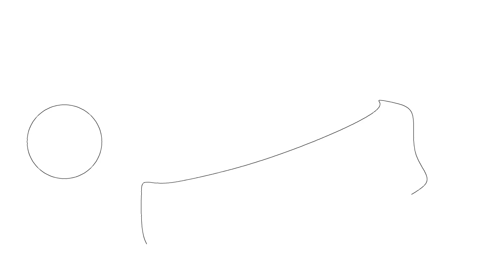How to draw a Elf Hat - easy step by step drawing lessons for kids